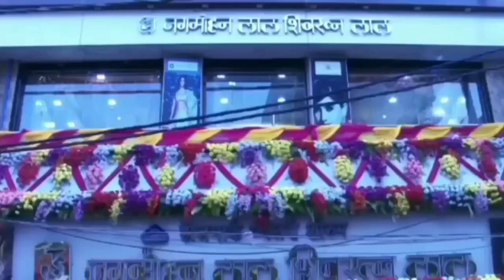महिलाओं को MSME कैसे बनाएगी प्रशिक्षण शिविर लगाकर आत्मनिर्भर देखें